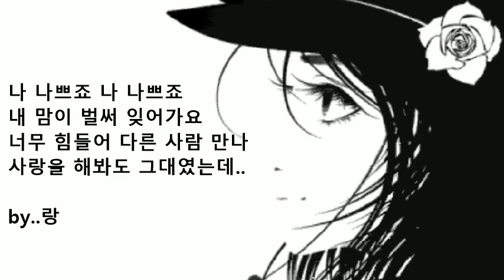케이윌 - 나 나쁘죠 (feat 김태우)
내가 보내준다면 혹시라도

그대는 서운해 안 할까요

내가 잊어준다면 그댄 행복할까요……

영원할 순 없잖아요

그대가 떠난 후 일년이 십년 같아도

나 괜찮았어요 사랑했으니까..

나 나쁘죠 나 나쁘죠

내 맘이 벌써 잊어가요

너무 힘들어 다른 사람 만나

사랑을 해봐도 그대였는데..

나 언제나 나 언제나 이 자리에서 있었는데

더 이상 버틸 힘이 없나 봐요..

그런거죠..살았죠..미안해..

내가 잊어간다면 그댄 행복할까요..

나 괜찮았어요 그만큼 그댈 사랑했으니

어쩌다 우리가 이렇게 됐나요

우리 사랑했는데.. 나 사랑했는데..

미안해요..더 이상 버틸 수 없나 봐요..